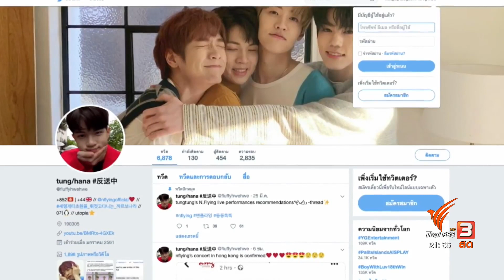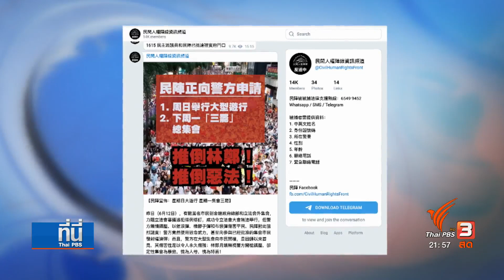ผู้ชุมนุมฮ่องกงนัดประท้วงต่อต้านกฎหมายผู้ร้ายข้ามแดนอีกครั้งวันอาทิตย์